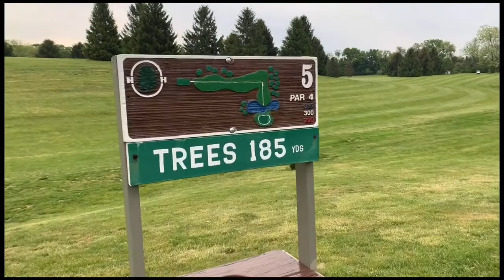Park And Reck Golf Play Hickory Heights in Spring Grove, PA | Stroke Play | Part 1 of 2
Hey Golf Fans!! We had a beautiful day of golf at Hickory Heights Golf Club.
In this video you will see some bomb drives and precision short game!
We also almost flipped a golf cart by accident due to a wet hill but some how we caught it! Who will win??? Watch and find out!
Tell us what you would like to see on the channel!